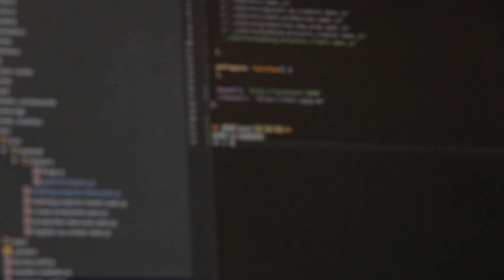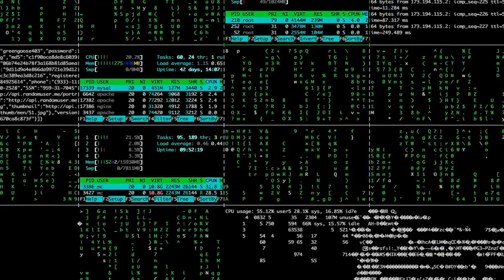SATT 2017 (School of Advanced Technologies for Translators) Trento - IT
Nel video, le interviste a Olga Blasco, direttrice del Board della “Rosetta Foundation” e Andy Way, professore alla Dublin City University e vice-direttore del ADAPT Centre for Digital Content Technology.

News del 21/9/2017
TUTTO ESAURITO PER LA SECONDA EDIZIONE DELLA SCUOLA DI TECNOLOGIE AVANZATE PER TRADUTTORI

Ottima riuscita della scuola dedicata ai traduttori professionisti organizzata dall'Unità di ricerca HLT-Machine translation del Centro ICT della FBK

85 iscritti – 34 tra studenti e studentesse e 51 traduttori professionisti – e 11 relatori internazionali. Sono questi i numeri della seconda edizione di SATT (School of Advanced Technologies for Translators), la scuola di tecnologie avanzate per traduttori, che si è svolta la scorsa settimana presso il dipartimento di Sociologia e Ricerca Sociale dell’Università di Trento. Un’opportunità di formazione sugli sviluppi delle tecnologie di traduzione automatica, che rappresentano gli strumenti essenziali per la professione del traduttore.

Nutrita la presenza degli italiani e oltre una ventina i partecipanti provenienti dall’estero (Regno Unito, Francia, Austria, Ungheria, Slovenia, Spagna, Svizzera, Germania, Repubblica Ceca e Brasile) che, grazie all’impegno dell’Unità di ricerca HLT-Machine translation, sono stati coinvolti nelle attività e nelle dimostrazioni pratiche tenute dagli stessi ricercatori di FBK, uno dei centri di ricerca più all’avanguardia nel campo delle tecnologie del linguaggio, e altri esperti del mondo accademico e dell’impresa.

Tra i relatori di rilievo, Olga Blasco, direttore del Board della “Rosetta Foundation” e Andy Way, Professore alla Dublin City University e vice-direttore del ADAPT Centre for Digital Content Technology.

“La scuola  nasce con lo scopo di ridurre la distanza tra i traduttori e il mercato della traduzione, che utilizza ormai diffusamente le tecnologie più avanzate, in particolare la traduzione automatica” – spiega Luisa Bentivogli, ricercatrice dell’Unità di ricerca HLT-MT e organizzatrice della scuola. “Il grande successo ottenuto da SATT dimostra che stiamo andando nella giusta direzione”.

“Abbiamo registrato anche quest’anno un grande interesse per la scuola” – commenta Marcello Federico, responsabile dell’Unità di ricerca HLT-MT. “Questo dimostra che la ricerca sulla traduzione automatica continua a creare interesse tra tutti gli attori del mondo della traduzione”.

Sabato 16 settembre gli studenti sono stati coinvolti anche in due corsi sugli strumenti di traduzione assistita, in particolare su “SDL Trados Studio 2017” e MateCat, una piattaforma di ausilio alla traduzione ideata all’interno di un progetto europeo coordinato da FBK e diventata un prodotto utilizzato da più di 15 mila traduttori in tutto il mondo